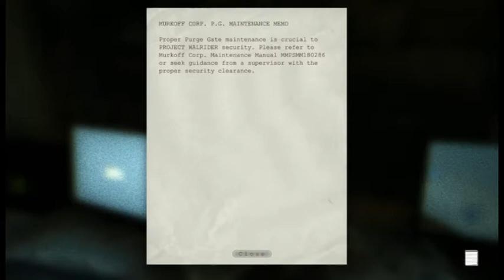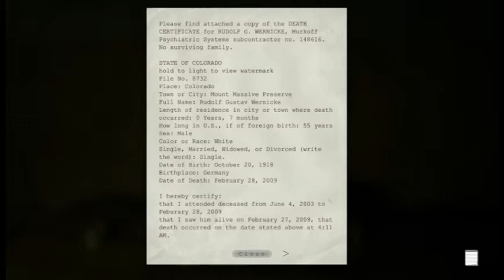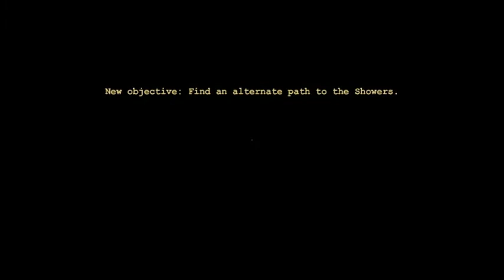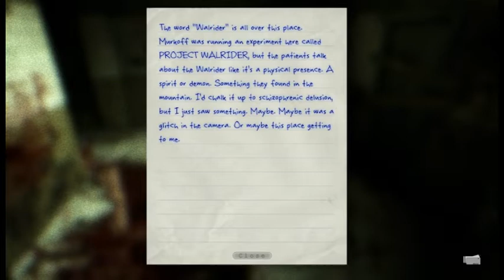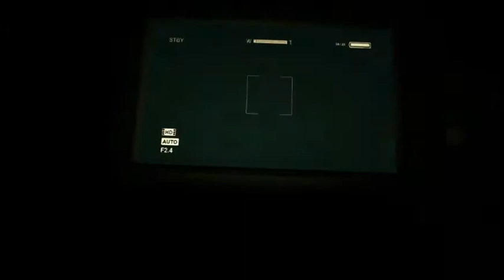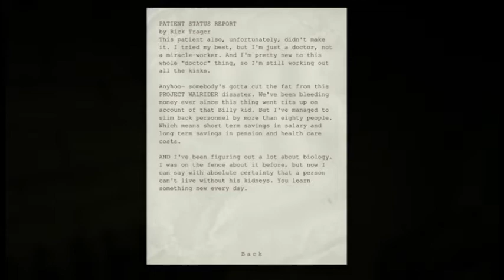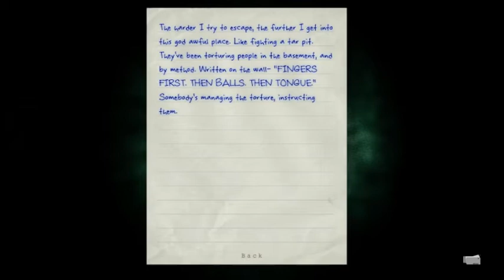Outlast (part 2/4) - [Playthrough] [No Commentary]